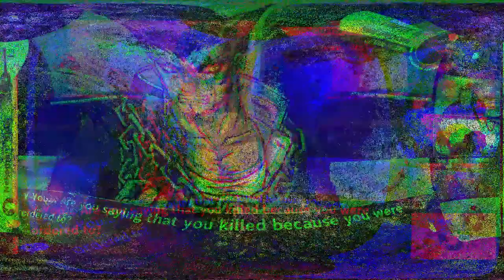Viral Angel's Gaming Compilation with Friends | 1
ଘ(੭*ˊᵕˋ)੭* HEY READ ME

These are some funny moments with my friends! Wanted to upload it purely for fun and entertainment value!

Random - is everywhere

If you wish to react to them please make sure to credit me and don't crop out my name in the video (It'll be there plain to see!)

(◕‿◕✿) Nice down here uh? Yea